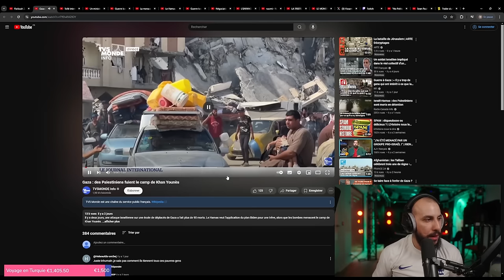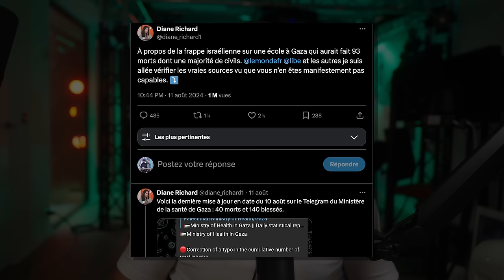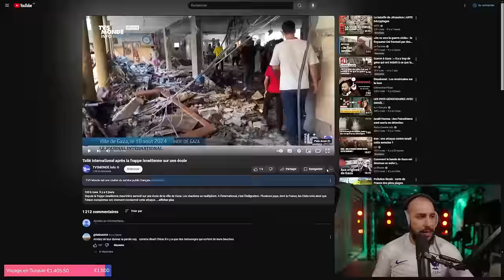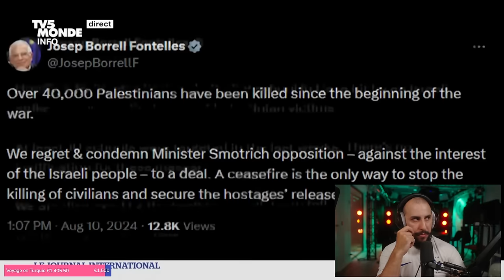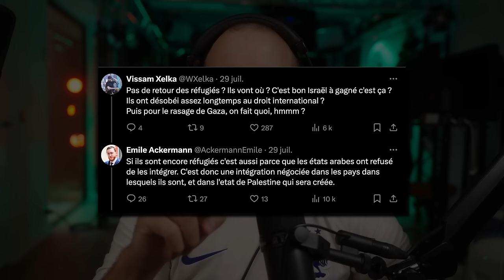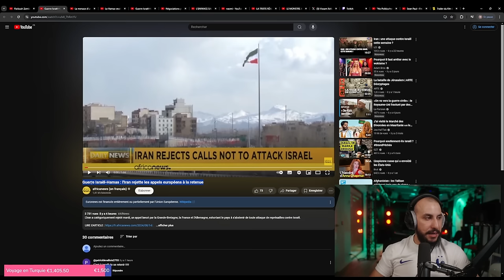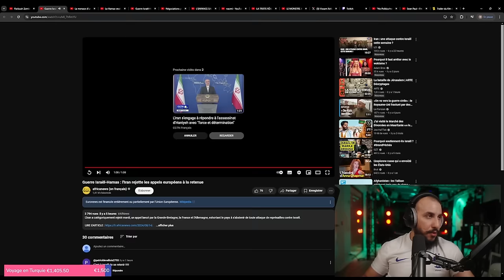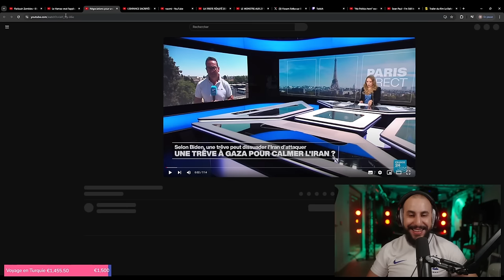Gaza, Israël, Iran... L'HYPOCRISIE Occidentale ? Revue d'actu...